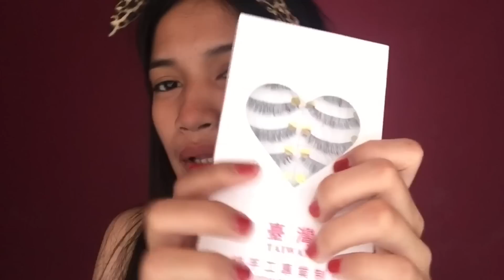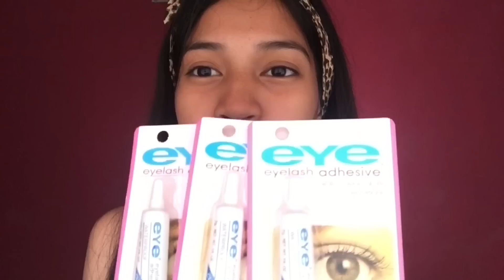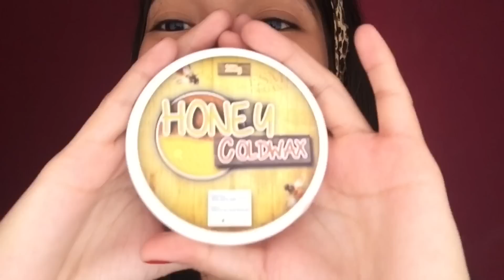SHOPEE HAUL! (Murang MakeupOrganizer,Brush,Sponge &More!) | Philippines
higuysss😃, i hope u found dis video helpful kung sakali mang mag shopping kayo sa shopee👍talagang ang laki ng nasave ko na pera plus "COD" yung mode of payment ko kaya wala talagang hassle👌👍 tsaka mo palang babayaran pag nareceive mo na items mo 👍 nga palaaa😁🤗 nakalimutan ko sabihin na yung "freeshipping" kemerut na cclaim lang sya per shop, once u enter the app maraming shop ang lalabas kaya dapat pag oorder ka sa isang shop andun na lahat ng kailangan mo para iwas "shipping fee"👌😁😂 and always chat the seller for the availability of the items para iwas scam 😷👍 "completing your transaction is a must "😁👍yuun lang thankyou for watchinn🎉🤗

see u on my next onee babyee🎉😊

Zoeva 15pcs Brush Set 380php
Taiwan False Eyelashes (Y66*) 50php
Hair Curler 160php

24 Slot Lipstick Holder 50php
Acrylic Makeup Organizer 150php
Esme Coldwax (honey) 58php
Real techniques BlushBrush 129php
Real techniques PowderBrush 129php
Anastasia 2in1 EyebrowBrush 23php
Real techniques sponge 65php
Eyelash Adhesive 25php
Facial Cleanser 5in1 95php
Nova Mini Hairdryer 95php

camera:iphone6(front)
where i edit?:imovie/splice
thumbnail:canva